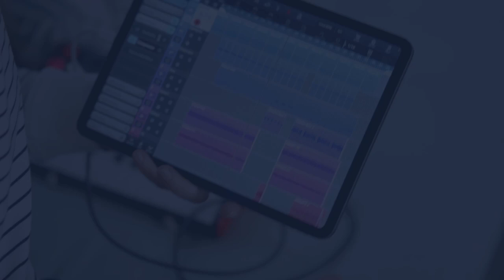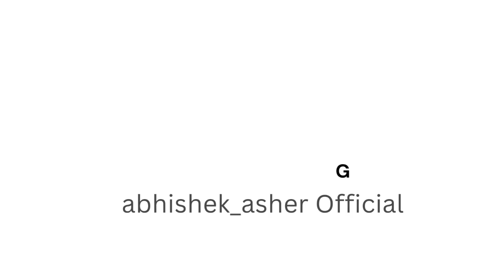Saaho Full Movie 2021 | Prabhas Movies in Hindi Dubbed Full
Saaho Full Movie In Hindi Dubbed | Prabhas | Shraddha Kapoor | Neil Nitin | Arun
Directed by Sujeeth
Written by Sujeeth
Produced by V. Vamsi Krishna Reddy,Pramod Uppalapati,Vinod Bhanushali
Starring Prabhas,Shraddha Kapoor,Chunky Pandey,Jackie Shroff,Arun Vijay,Neil Nitin Mukesh
Languages Telugu,Hindi